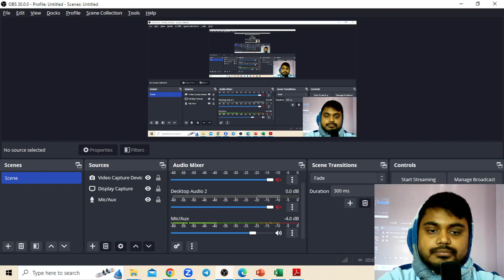The track shown in figure (9-E16) is frictionless. The block B of mass 2m is lying at rest and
The track shown in figure (9-E16) is frictionless. The block B of mass 2m is lying at rest and the block A of mass m is pushed along the track with some speed. The collision between A and B is perfectly elastic. With what velocity should the block A be started to get the sleeping man awakened ?